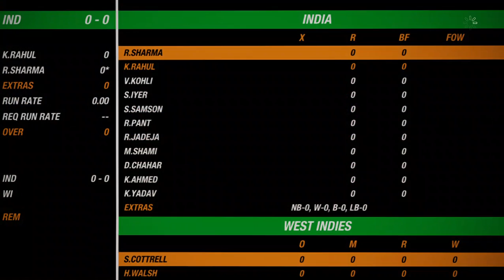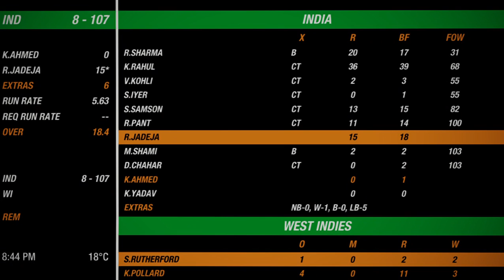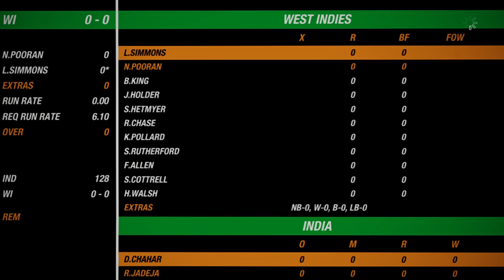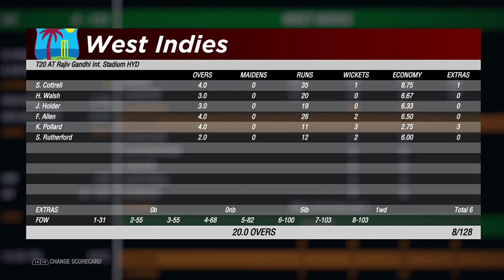India Vs West Indies 1st Paytm T20 at Rajiv Gandhi International Stadium.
PC Game-Play.

This is a game play video of Cricket 19 developed by Big Ant Studios.

This video is for representation purpose only.